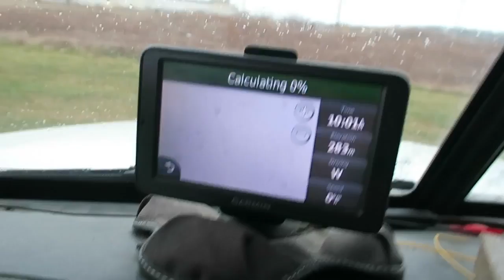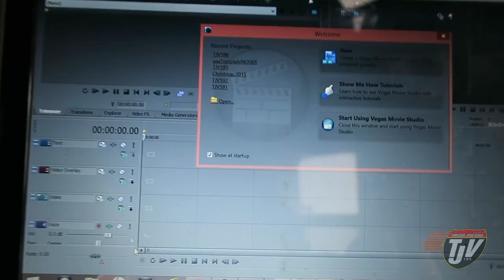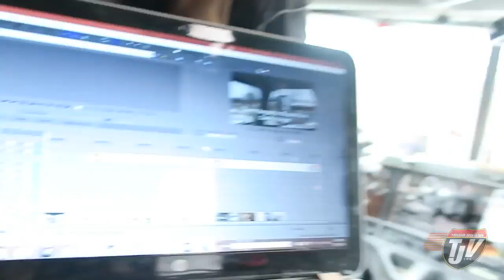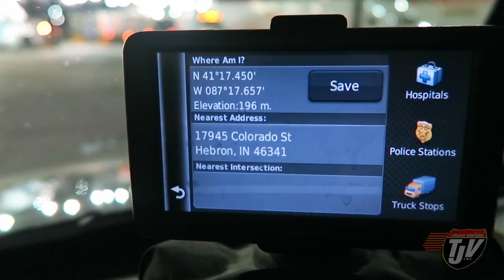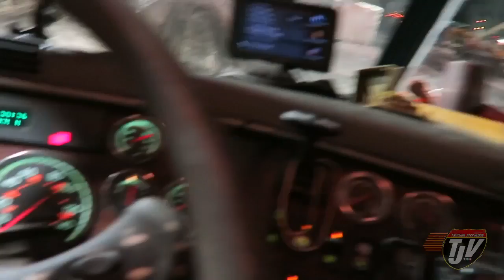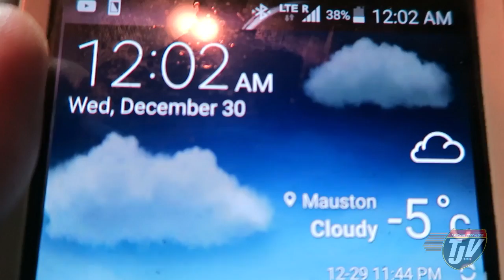JOURNEY TO THE NORTH - #597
Snap Chat
Trucker_Josh

"Viewer to Trucker Josh" Mailing Address:
TRUCKER JOSH